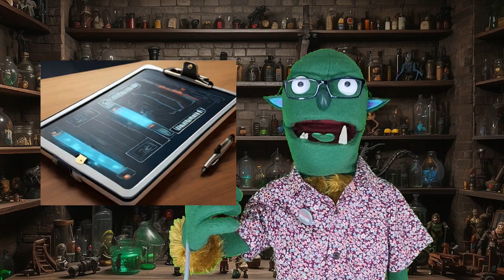Top 5 Showdown: Burgers, Slashers, and Clipboards! | Basement 1-F S1E7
In Episode 7 of "Basement 1-F," we dive into a hilarious top 5 showdown that spans from delicious local burgers to the most obscure horror movie slashers, and yes, even clipboards! Mitch, Sallie, and Todd bring their A-game with lists that will make you laugh, cringe, and maybe even question their sanity. Who will take the crown for the most bizarre top 5? Tune in to find out and don't forget to cast your vote in the comments!

"Basement 1-F" creatively uses AI technology for enhancing visuals and voice production, ensuring a unique blend of horror and comedy that's both innovative and engaging. All content, while augmented by AI, is driven by human creativity and puppeteering magic.